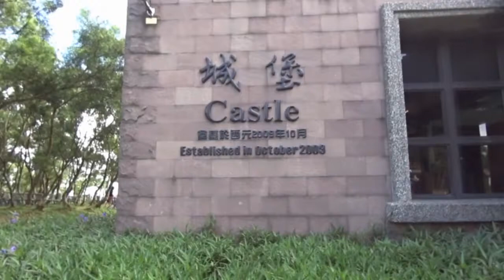親子遊宜蘭行金車頭城造林休閒農場城堡一館 Toucheng , Yilan (Taiwan)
自1989年起開始進行造林植樹工程,率先執行減碳綠化運動,園區大量種植環保林木.金車期以「共存共榮」精神進入大自然,生態體驗區分為環山步道與環海步道,開放給民眾一起來體驗生態的脈動,用心感受生態之美.